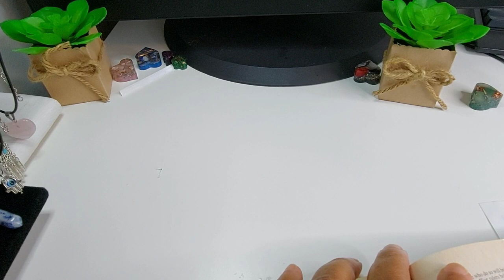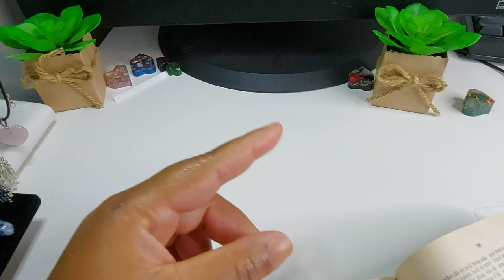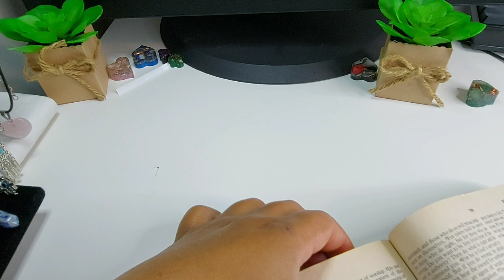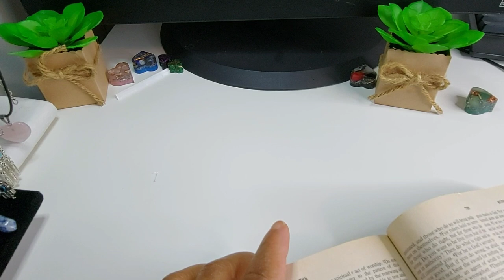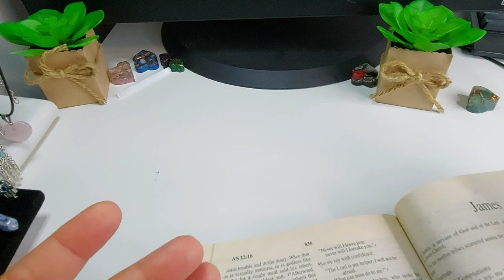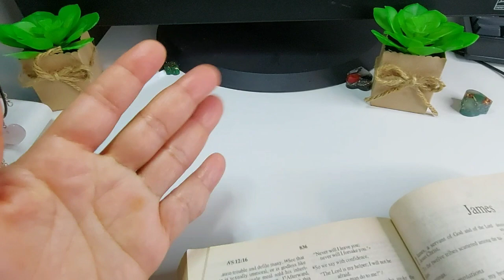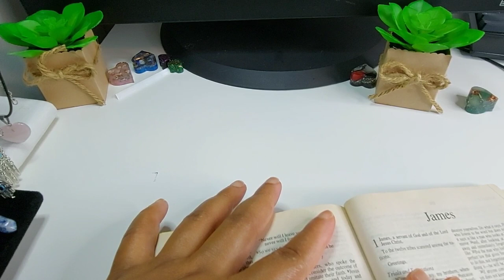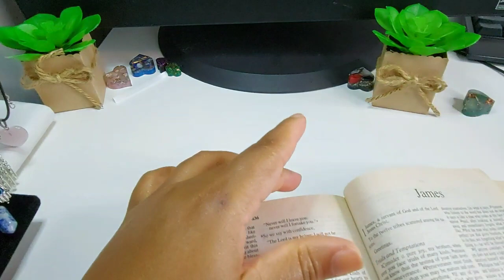How To Change The Karmics (Let Us Pray!) 🙏🏾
Womanual